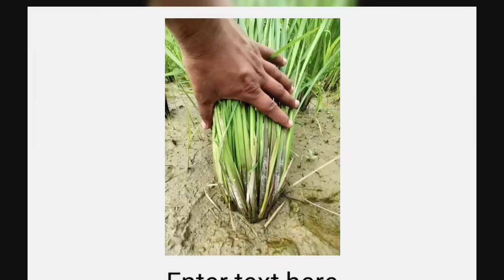धान में दूसरे यूरिया के साथ 120 रूपये की यह चीज मिलाएं रिकॉर्ड कल्ले बंपर पैदावार || Dhan Me kalle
धान में दूसरे यूरिया के साथ 120 रूपये की यह चीज मिलाएं रिकॉर्ड कल्ले बंपर पैदावार
Dhan Me kalle
Dhan ki growth kaise badhaye
Dhan Mein pahli uriya ke sath kya dale
Dhan me fitkari kaise Dale
Dhaan Mein pilapan kaise dur Karen
Sagrika Dhan Me kab dale
Dhan ke liye best fartilizer
Dhan me acchi paidawar ke liye kya kare
Anukesh farming
Dhan ka pila hona
Dhan ki kheti ki puri jankar
Dhan me dusri khad mein kya dale
Dhan mein growth ke liye kya dale
Dhan mein jyada karle kaise banaye
Dhan me kya dale
Top tag
Dhan me kalle kaise badhaye
Dhan ki kheti ki puri jankari
Dhan me kalle badhane ke upay
Dhan me pahli khad
Dhan ki dawai
Dhan mein dusri khad kab dalen
Dhan me fitkari dalne ke fayde
Dhan me foot ki dawai
Dhan me khad kab dale

𝐀𝐧𝐮𝐤𝐞𝐬𝐡 𝐅𝐚𝐫𝐦𝐢𝐧𝐠 सोशल मीडिया लिंक. और अधिक जानकारी के लिए , और यदि कोई सवाल पूछना हो तो Follow kare 👇
हमारे अन्य उपयोगी वीडियो की प्ले लिस्ट जरूर देखे